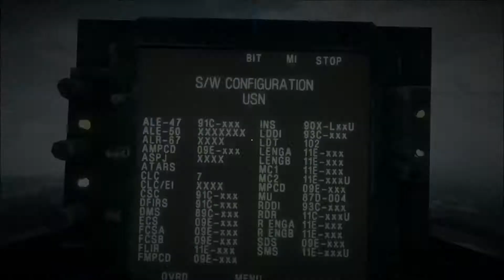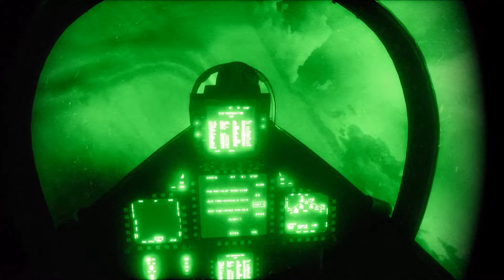Let's Play Battlefield 3 Part 3: Going Hunting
So here we are attempting the battlefield 3 Campaign in side with the CO-OP and again it is both max settings and 1080p, so enjoy !